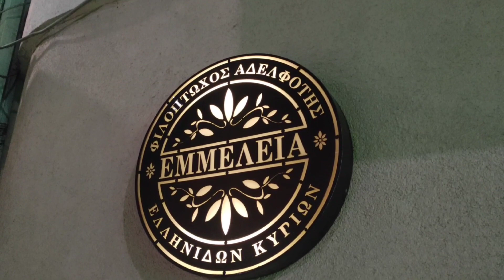FONH.GR: ΕΜΜΕΛΕΙΑ: Κοπή Βασιλόπιτας 2024